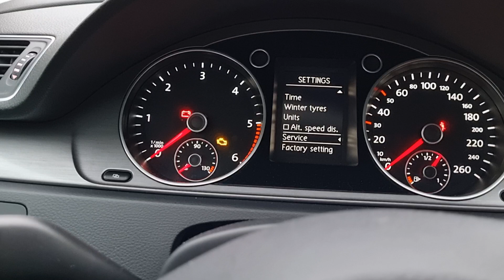Interval service reset - vw passat B7